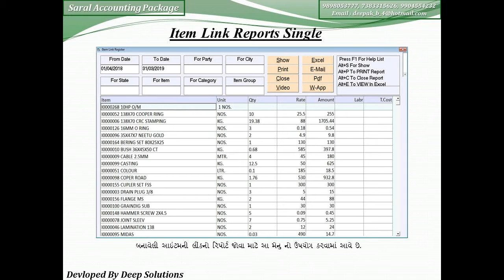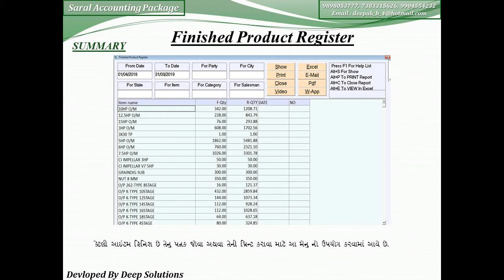Production Reports From Saral